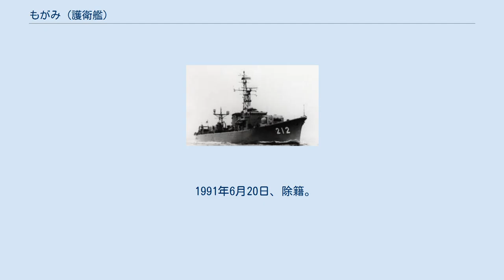もがみ (護衛艦)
もがみ（ローマ字：JDS Mogami, DE-212、TV-3505）は、海上自衛隊の護衛艦。
いすず型護衛艦の2番艦。
艦名は最上川に由来し、この名を受け継いだ日本の艦艇としては、旧海軍の通報艦「最上」、最上型重巡洋艦「最上」に続き3代目にあたる。
 「もがみ」は、第1次防衛力整備計画に基づく昭和34年度計画乙型警備艦1212号艦として、三菱造船長崎造船所で1960年8月4日に起工され、1961年3月7日に進水、1961年10月28日に就役し、舞鶴地方隊に直轄艦として編入された。
 Mk.63射撃指揮装置及びMk.108対潜ロケット発射機は米国からの供与が遅れたため、未装備のまま就役、1962年に装備された。
 1961年12月20日、舞鶴地方隊隷下に第31護衛隊が新編され「いすず」とともに編入された。
 1962年10月1日、第31護衛隊が第3護衛隊群隷下に編成替え。
 1966年7月から10月にかけて改装工事が実施され、艦尾の爆雷投下軌条及び爆雷投射機が撤去され、VDS（可変深度式ソナー）が装備された。
 1969年10月1日、第31護衛隊が再び舞鶴地方隊隷下に編成替え。
 1974年3月、改装工事が実施され、Mk.108対潜ロケット発射機及びMk.2短魚雷落射機が撤去され、71式ボフォース・ロケット発射機及び68式3連装短魚雷発射管が装備された。
 1987年7月1日、練習艦に種別変更され、艦籍番号がTV-3505に変更。
練習艦隊第1練習隊に編入され、定係港が呉に転籍。
 なお、練習艦への改造工事は同年3月2日から6月11日にかけて行われ長魚雷発射管及びVDSが撤去され、実習員講堂が新設された。
 1991年6月20日、除籍。